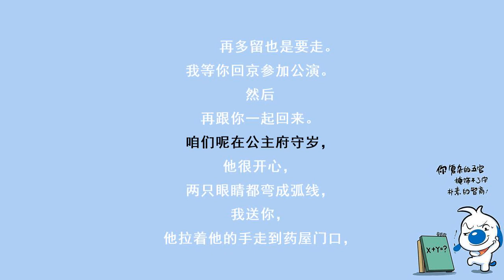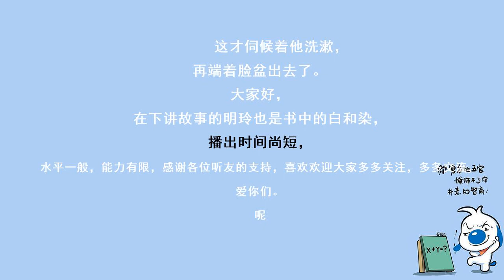神医毒妃736小姐快跑，奴婢断后